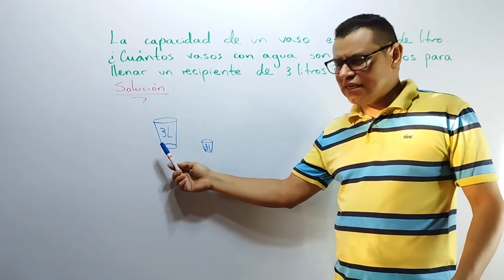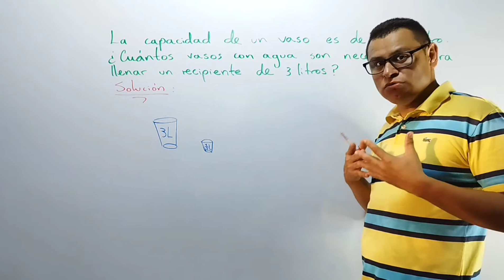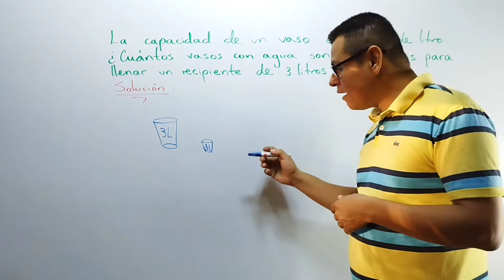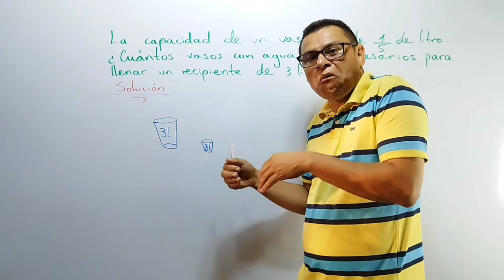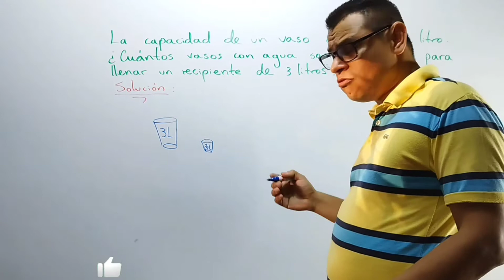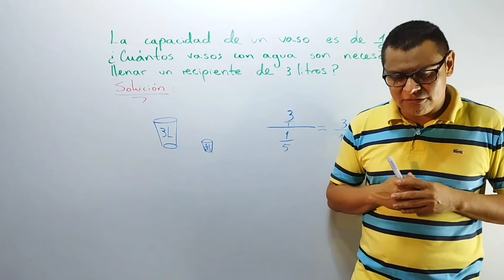APLICACIONES DE FRACCIONES